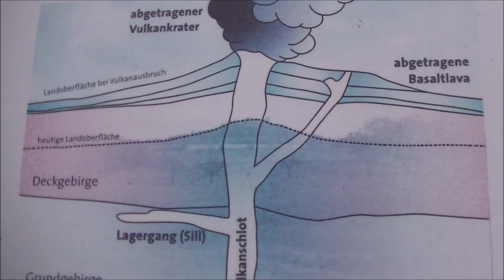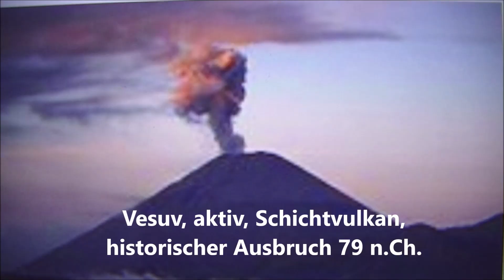Vulkanlandschaften von Europa Dreharbeiten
aus unseren Dreharbeiten zu Vulkan-Filmen.